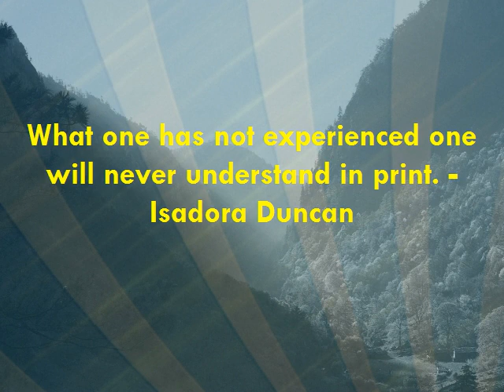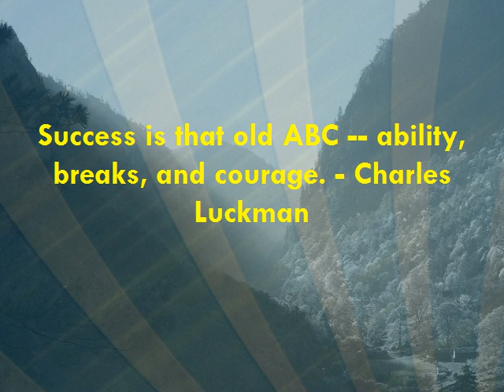Motivational | Inspirational Quote | Famous Quotation | Saying